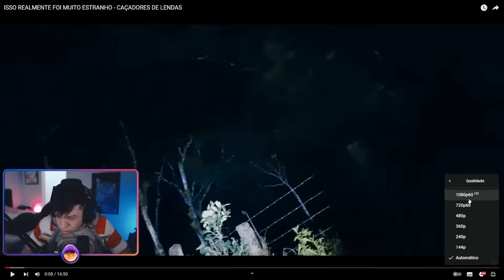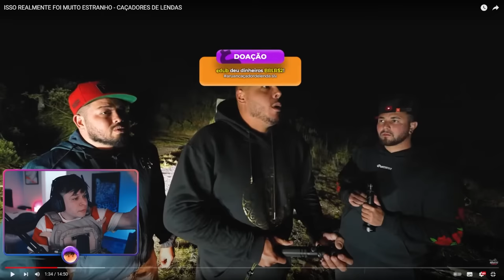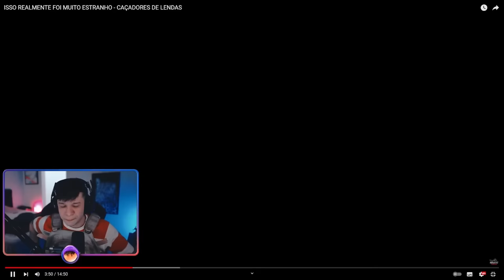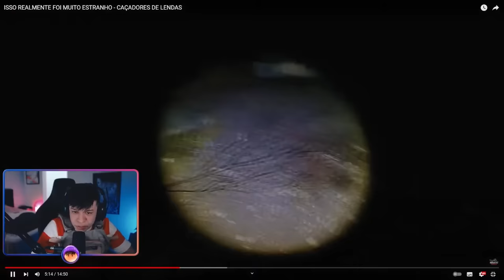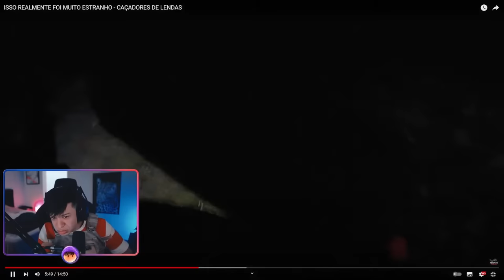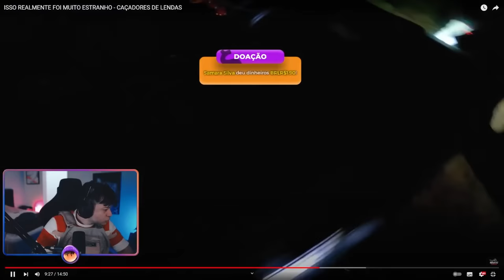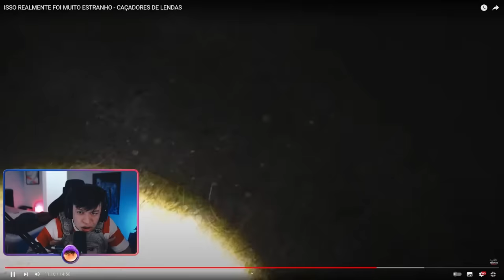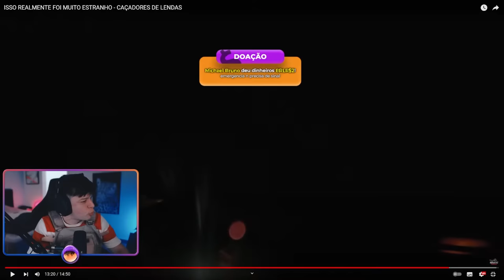ARUAN REAGE: ISSO REALMENTE FOI MUITO ESTRANHO -CAÇADORES DE LENDAS (RENATO GARCIA) -Cortes do Aruan